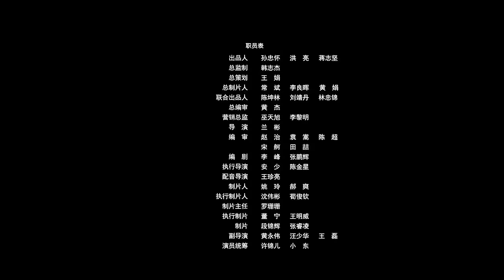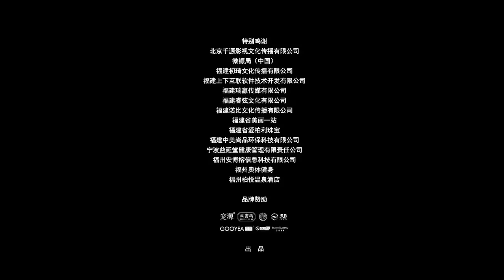ĐẠI MINH QUỶ SỰ LỤC | Phim Cổ Trang Kiếm Hiệp Phá Án Siêu Hay | PHIM LẺ THUYẾT MINH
【大明诡事录】ĐẠI MINH QUỶ SỰ LỤC kể về thời Đại Minh, ở một trấn nhỏ liên tục xảy ra chuyện lạ: nước dâng phá hủy cầu, cháu dâu của Triệu các lão mất tích bí ẩn vào đêm thành hôn, giữa sông xuất hiện xác nữ không rõ danh tính... Triều đình giao những vụ án này cho Tần Ngô Vệ điều tra.
Thể loại: Cổ trang kiếm hiệp, phá án
Đạo diễn: Tam Mộc Thiền Đan
Diễn viên: Cao Dương, Trương Lam Nghệ